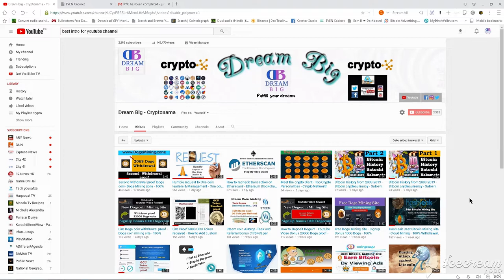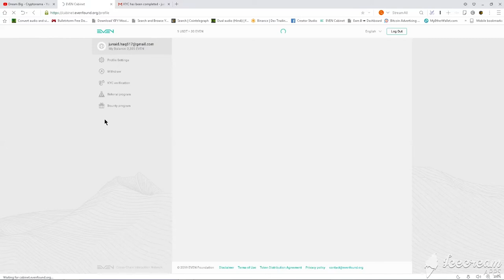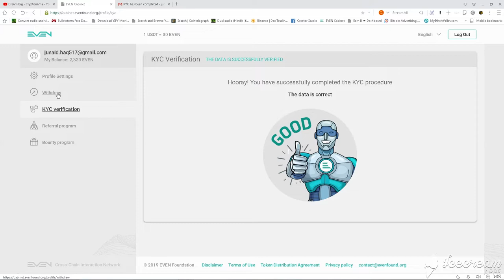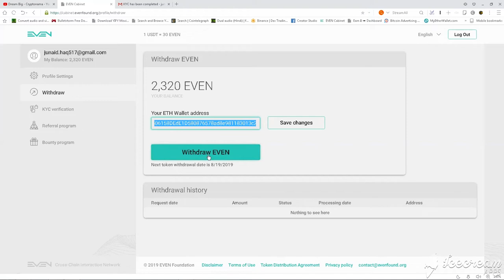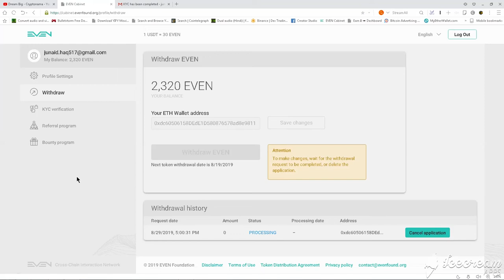Even Token Withdrawal proof - Kyc approved - ERC20 Token